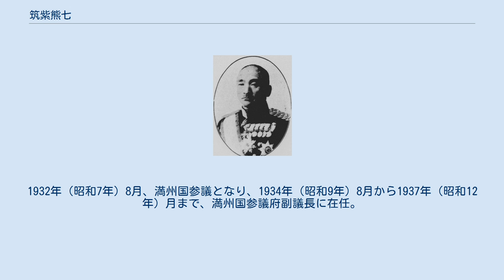筑紫熊七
筑紫熊七 筑紫 熊七（つくし くましち、1863年3月14日（文久3年1月25日） - 1944年（昭和19年）1月21日）は、日本陸軍の軍人。
陸軍中将従三位勲一等功三級。
 熊本県出身。
筑紫源三の長男として生れる。
1884年（明治17年）9月、陸軍士官学校に入学し、1887年（明治20年）7月、砲兵少尉に任官。
1888年（明治21年）7月、陸士（旧9期）を卒業し野戦砲兵第6連隊付となる。
 1894年（明治27年）11月、要塞砲兵第2連隊付となり、参謀本部員を経て、1899年（明治32年）10月、砲兵少佐に昇進。
1900年（明治33年）10月、清国派遣となり、東京湾要塞砲兵連隊大隊長、参謀本部出仕、要塞砲兵監部員、舞鶴要塞砲兵大隊長などを歴任し、1904年（明治37年）5月、砲兵中佐に進級。
同年6月、大本営幕僚付として旅順に派遣された。
1905年（明治38年）1月、大本営参謀に就任し、陸軍要塞砲兵射撃学校教官を経て同校長となり、1907年（明治40年）11月、砲兵大佐に昇進した。
 1908年（明治41年）1月、要塞砲兵射撃学校が重砲兵射撃学校に改称するが引き続き校長を務めた。
1912年（大正元年）12月、欧州に出張。
1913年（大正2年）7月、陸軍少将に進級し陸軍省兵器局長に就任した。
1917年（大正6年）8月、陸軍中将に進み重砲兵監となり、兵器局長（再任）、陸軍技術本部長を経て、1922年（大正11年）8月、待命となり、翌年3月、予備役に編入された。
 1922年（大正11年）8月、曮弘会副会長に就任。
1932年（昭和7年）8月、満州国参議となり、1934年（昭和9年）8月から1937年（昭和12年）月まで、満州国参議府副議長に在任。
1939年（昭和14年）月3月、精動連盟理事長に就任した。